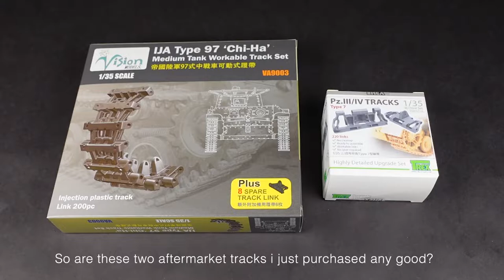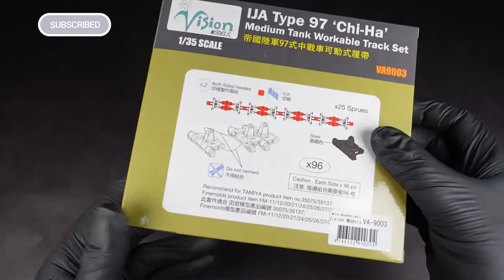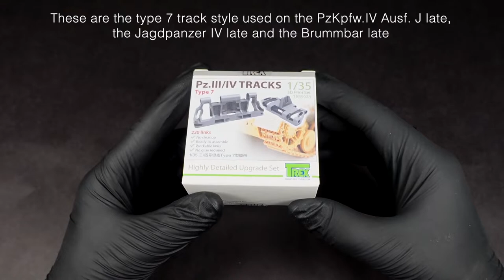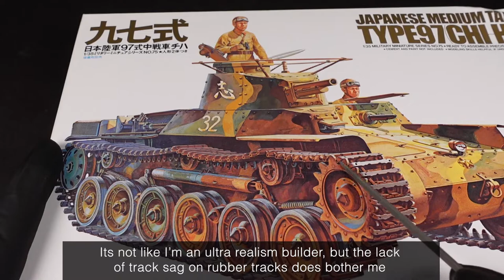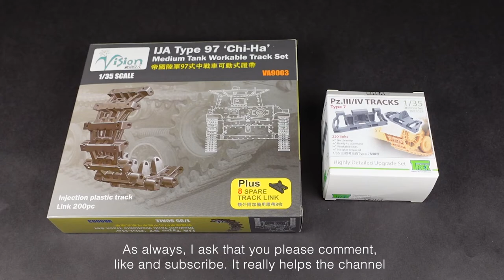IJA Type 97 Chi Ha and Brummbar Aftermarket Track Options | 1/35 Scale Model Building and Techniques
In this video, I will take a look at two aftermarket tracks. One from Vision upgrading my IJA Type 97 from Tamiya. The other from TRex for my Brummbar build, also from Tamiya 1/35. I will build out a short run of track to show how they assemble. Give my opinion on the products, and even show some problems with rubber tracks.